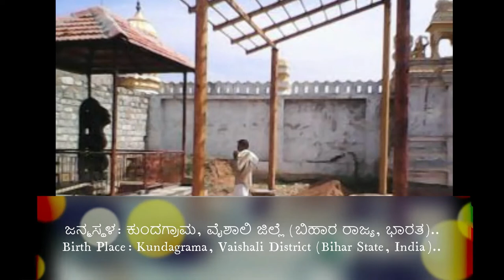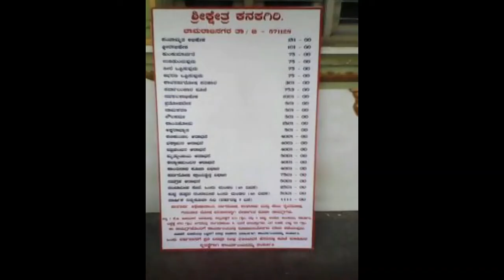💙 ಮಹಾವೀರ ಜಯಂತಿ | Mahavir Jayanti | महावीर जयंती - ATY86 💙